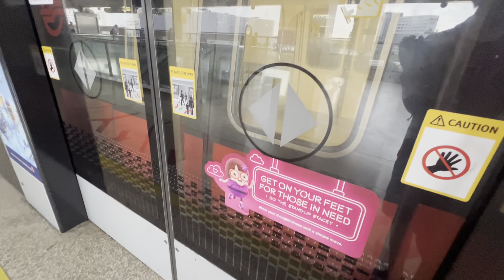[SMRT] (welcome back after 1 year and 8 months)Set 087/088 from Jurong East to Bukit Batok. KHI C151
T440
28 Dec 2023